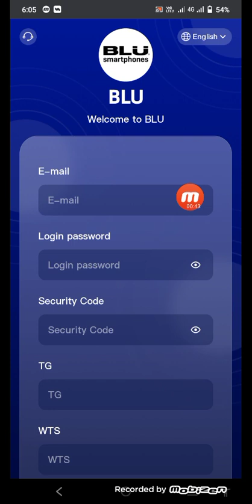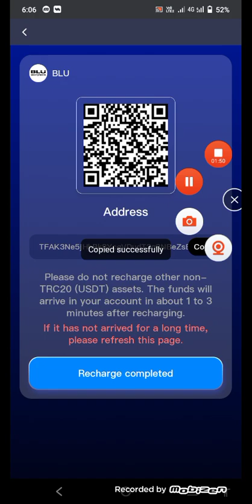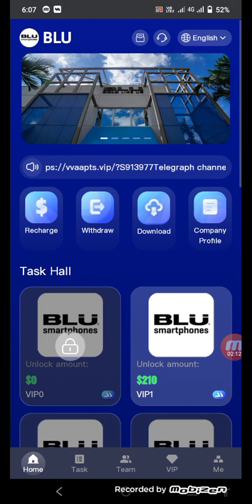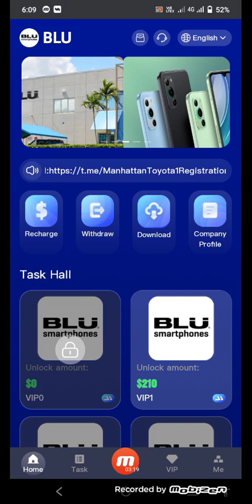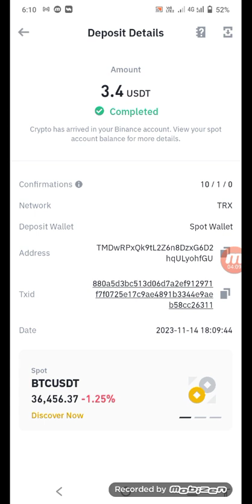New big loot 2023 || join bonus 200$ instant profit 3$ to 34$ || live payment paroof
Refal code 👇
522910

Registration Gift Ąž200USDTĄż
Deposit Method Ąž TRX or USDT support Ąż
La misi¨Žn de servicio de terpel es.  Integridad, legalidad, seguridad y largo plazo.
La filosof¨Şa empresarial de terpel es ayudar a todos a mejorar la calidad y brindar una plataforma de servicio conveniente.
El monto m¨Şnimo de dep¨Žsito es Ąž10USDTĄż y el monto m¨Şnimo de retiro esĄž1USDTĄż.  (0 tarifa de gesti¨Žn por retiro)

ĄâĄâĄâĄâĄâĄâĄâĄâĄâĄâ
Puedes beneficiarte de este programa de cuatro formas:
(1) Activa el nivel de membres¨Şa, completa tareas para recibir beneficios y la recarga m¨Şnima es de 10 USDT.
(2) Invitar a los subordinados a recibir beneficios del equipo de tercer nivel, con un
(3) Se puede recompensar el monto de recarga acumulada del equipo.
(4) Comparta su enlace de registro en su canal de promoci¨Žn todos los d¨Şas para obtener recompensas.
Monto de inversi¨Žn VIP1: 10 USDT, ingreso diario: 3.4 USDT
Monto de inversi¨Žn VIP2: 67 USDT, ingreso diario: 20.9USDT
Monto de inversi¨Žn VIP3: 377 USDT, ingreso diario: 117.8 USDT
Monto de inversi¨Žn VIP4: 977 USDT, ingreso diario: 305.3 USDT
Monto de inversi¨Žn VIP5: 1777 USDT, ingreso diario: 555.3 USDT
Monto de inversi¨Žn VIP6: 4777 USDT, ingreso diario: 1540.9 USDT
Monto de inversi¨Žn VIP7: 9777 USDT, ingreso diario: 3153.8 USDT
Monto de inversi¨Žn VIP8: 17777 USDT, ingreso diario: 5925.6 USDT
Monto de inversi¨Žn VIP9: 37777 USDT, ingreso diario: 13026.5 USDT
Monto de inversi¨Žn VIP10: 77777 USDT, ingreso diario: 27777.5 USDT
Reg¨Şstrese mediante el c¨Ždigo de invitaci¨Žn y disfrute de altos descuentos para subordinados de tercer nivel.
Subordinados de nivel A: reembolso del 10%, recarga 1000USDT para obtener 100USDT
Subordinados de nivel B: 3% de reembolso, recarga 1000USDT y obt¨Śn 30USDT
Subordinados de nivel C: reembolso del 1%, recarga 1000USDT y obt¨Śn 10USDT
  Pol¨Ştica de recompensas por recarga del equipo por invitaci¨Žn diaria de 24 horas del equipo
  El equipo deposita 500 USDT en 24 horas y obtiene una recompensa de 11 USDT
  El equipo deposita 1000 USDT en 24 horas y obtiene una recompensa de 31 USDT
  El equipo deposita 2000 USDT en 24 horas y obtiene una recompensa de 51 USDT
  El equipo deposita 8000 USDT en 24 horas y recibe una recompensa de 201 USDT
  El equipo deposita 20.000 USDT en 24 horas y obtiene una recompensa de 501 USDT.
  El equipo deposit¨Ž 80.000 USDT en 24 horas y recibi¨Ž una recompensa de 2.001 USDT.
  El equipo deposita 200.000 USDT en 24 horas y recibe una recompensa de 5.001 USDT.
  Nota: Si es elegible, comun¨Şquese con el servicio de atenci¨Žn al cliente dentro de las 24 horas para reclamar su recompensa. Transcurrido el plazo, se considerar¨˘ inv¨˘lido.
1. El bono se puede retirar inmediatamente, ilimitadamente. Recibir¨˘ m¨˘s recompensas de comisiones y las comisiones cobradas de los usuarios recomendados se depositar¨˘n directamente en su cuenta de miembro y podr¨˘n retirarse directamente.
2. D¨Şgale a su equipo que el enlace de invitaci¨Žn de registro en la plataforma se puede promocionar en cualquier software social, como sigue: Facebook, Twitter, YouTube, Instagram, TikTok, KAO KAO, grupos de WhatsApp, grupos de Telegram, etc